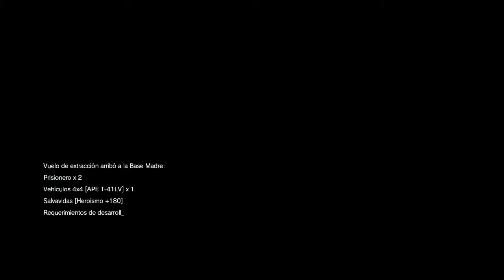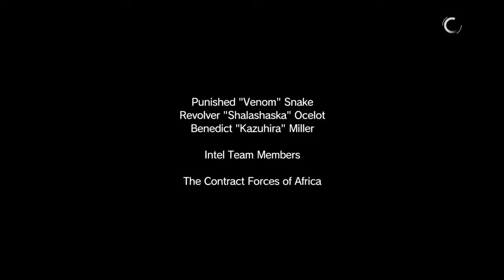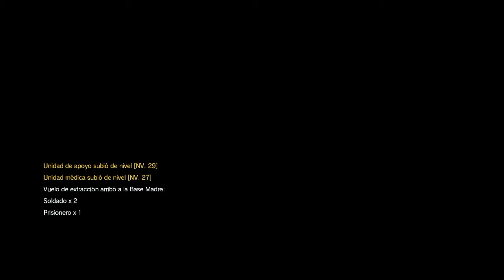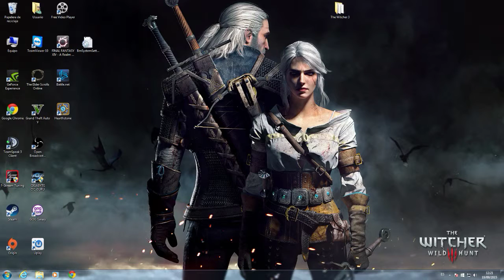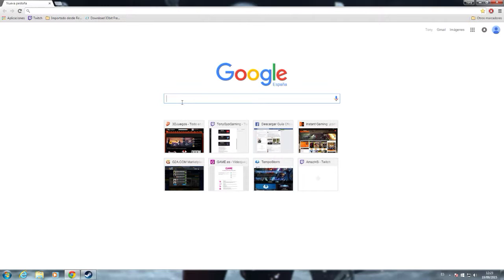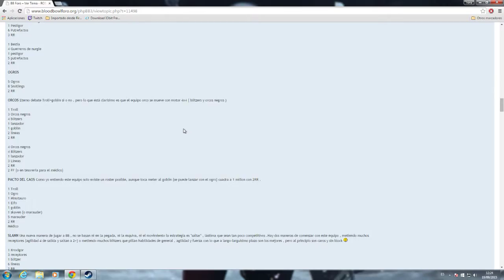Metal Gear Solid V The Phantom Pain | Let's Play Español | Cap.36 Rescata a los agentes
Quinta entrega de la saga de Kojima: Metal Gear Solid. El juego combina la clásica jugabilidad de la serie basada en la acción y sigilo, pero esta vez con elementos propios de un mundo abierto de grandes dimensiones.
Metal Gear Solid V The Phantom Pain - Walkthrough en Español - Capitulo 36
Let's play en Español del último juego Metal Gear Solid V The Phantom Pain
Metal Gear Solid V The Phantom Pain - Walkthrough en Español - Capitulo 36 Xbox One Ps4 Pc